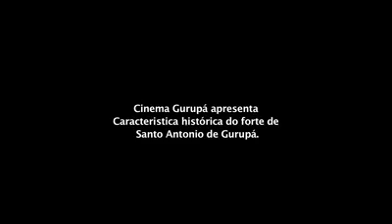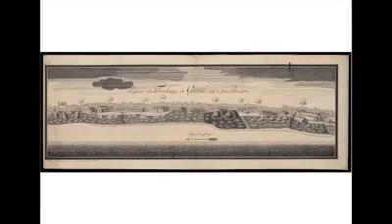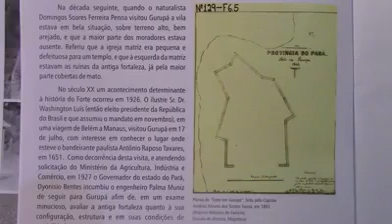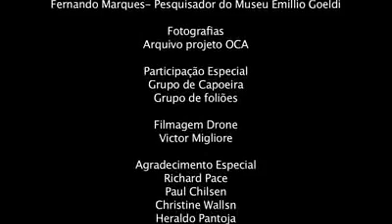Forte de Santo Antônio de Gurupá